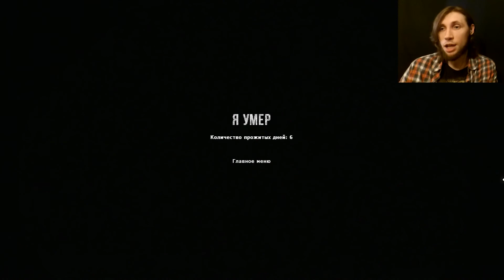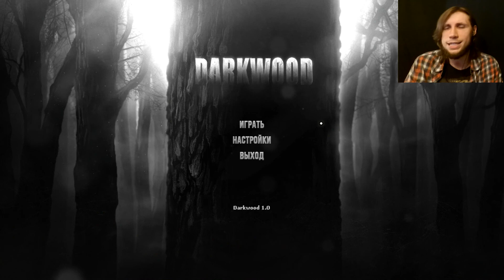ДОСРОЧНЫЙ ФИНАЛ - Darkwood - Плохая концовка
🎮 Darkwood – Прохождение. Новый уровень, новые способности и новый кошмарный сон.
А в финале собака Баскервилей!

WebMoney:
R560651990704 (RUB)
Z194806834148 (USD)